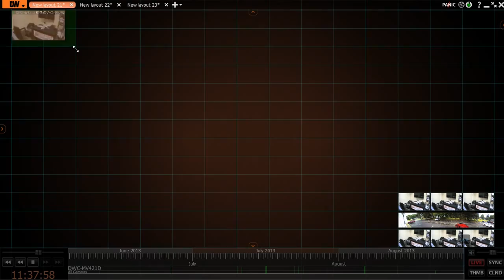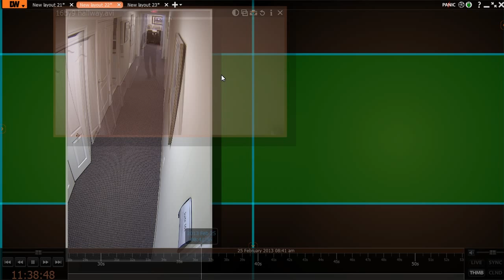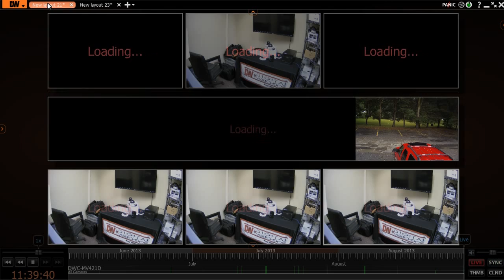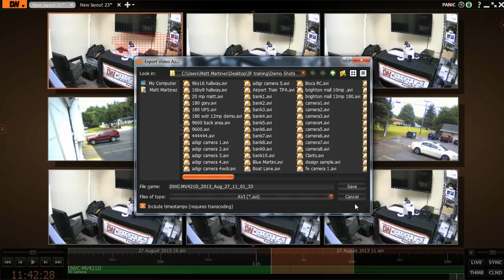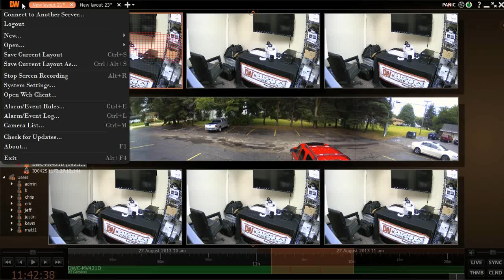DW Spectrum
DW Spectrum demo